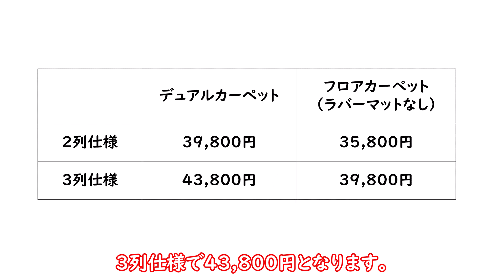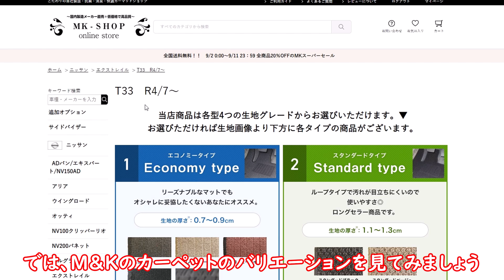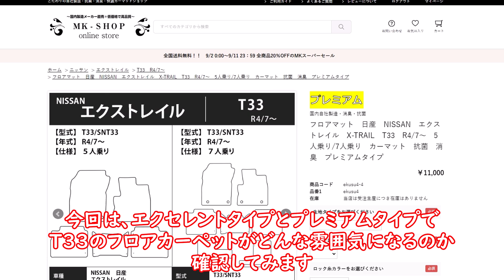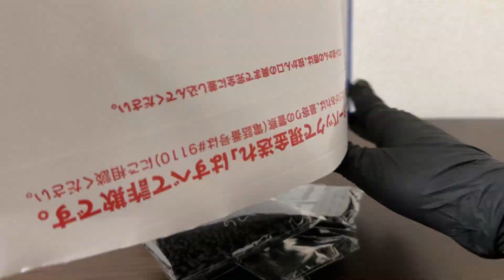新型X-TRAIL購入検討者必見！ フロアマットは、純正or社外品?? 有名ブランドM＆Kの社外品フロアマットを調査してみた結果わかったこと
フロアマットといえば、純正でしょって感じる方が多いと思いますが、あとあと振り返ってみるとどうして純性フロアマットを購入したのかわからなくなることってないですかね。。。
まあ、ロゴプレートがついていてかっこいいけどね

□　M&Kのフロアマット
・Amazon（10,800円）

□　そのほか
・UNTIL（16,500円）
フロアマットの厚さが滑り止め用のラバー層を除いて20㎜もあり、防水性や遮音効果もある

・Hotfield（17,325円、2023年9月15日現在）
シャーリング加工によって表面の凹凸が少なく、高品質

・VULCANS（10,900円）
ラバーマット、豪雪地域ではおすすめかも